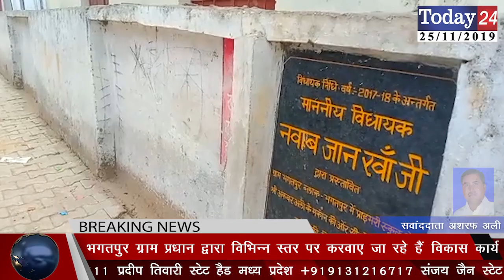भगतपुर ग्राम प्रधान द्वारा विभिन्न स्तर पर करवाए जा रहे हैं विकास कार्य | Today24